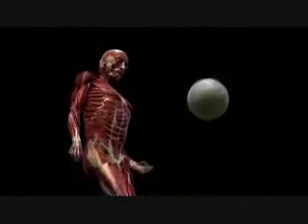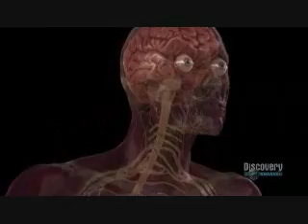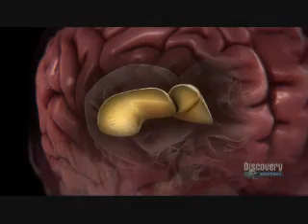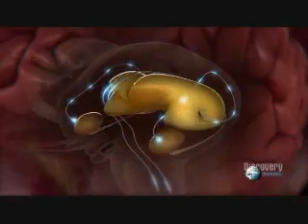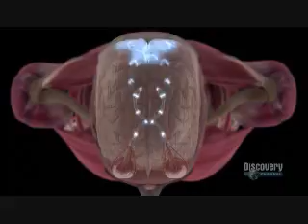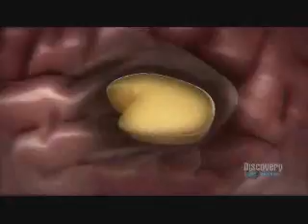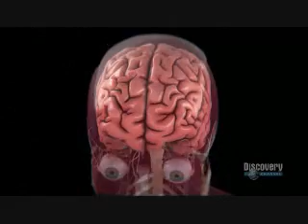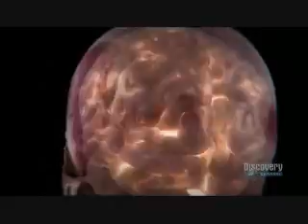The Human Body Brain Power 1 of 5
The Human Brain--The Most Incredible Evolutionary Machine Ever to Exist

The --ORGANIC SUPER COMPUTER--